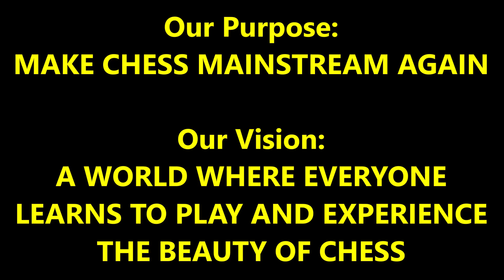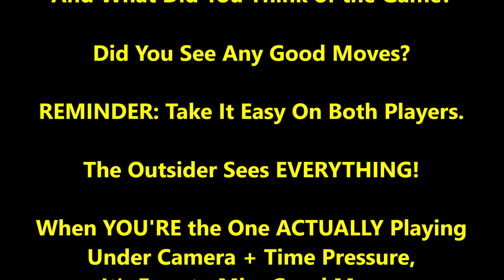Savage Trash Talker Puts On The Mental Pressure! Boston Mike vs Kaiski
Encourage Mike to Play More By Buying Him Coffee!

Trash talk can mess with your head!

Filmed pre-c lockdown and pre-Carlini accident.